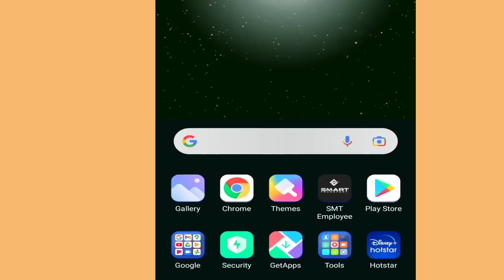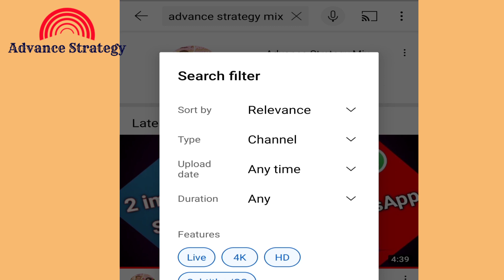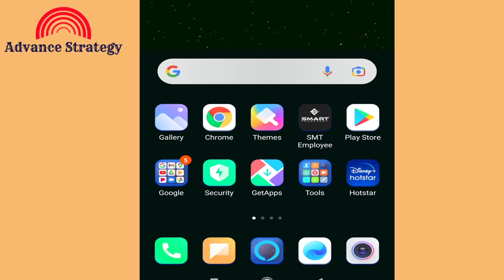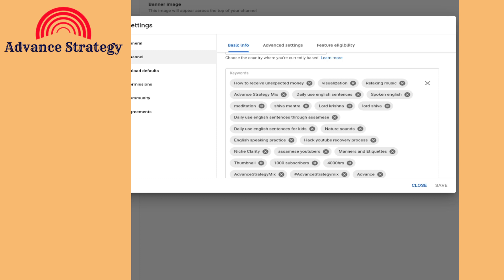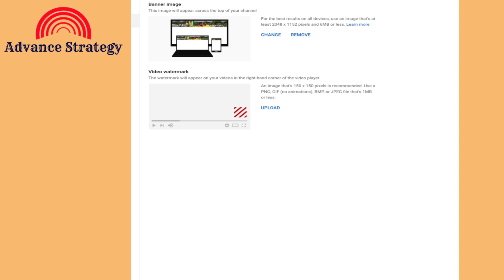How To Rank YouTube Channel Name On Top ! Channelৰ নামটো Searchঅত কেনেকৈ আনিব ! YouTube Channel SEO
Channel name change-Bhaskar Vlogs and Technology